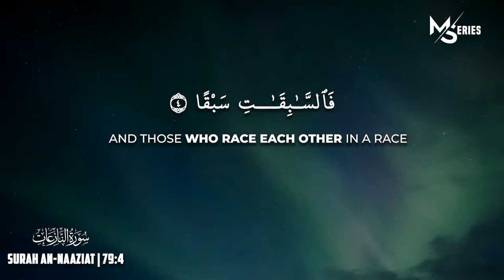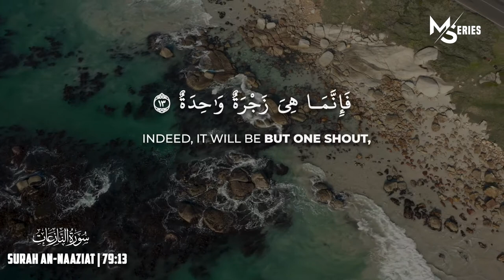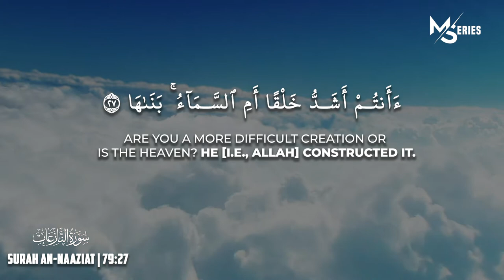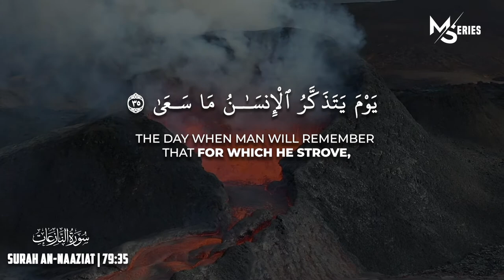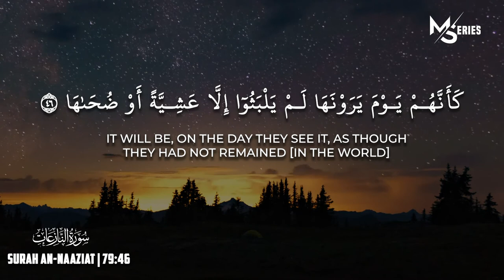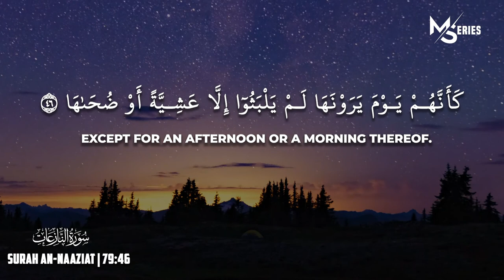Heart Soothing Recitation of Surah An Naziat With English Translation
79 | Surah An-Nazi'at (Those who Drag Forth) with English Translation |النازعات | Juz 30

Are you looking for heart soothing recitation of Surah An-Naziat (Those who Drag Forth) with English Translation?
Hello Guys! Welcome and today we have another beautiful recitation of Surah An-Naziat (Those who Drag Forth) Surah 79 with English Translation.
Surah An-Nazi'at (Arabic: "Those Who Pull Out," in reference to "the angels who pull out the souls of the sinful") is a fictional character. is the Qur'an's seventy-ninth sura, having 46 ayat. It gets its name from the phrase wan-nazi'at, which it uses to open. The root (n-z-') approximately translates to "to yank out with great force," but it can also mean "to wish for" or "to wish for later."
▶️ Surah Naziat brief background:
There are 46 verses in this Surah, separated into two Rukus (sections). It gets its name from the first verse: "" (By those who extract with violence), where the phrase "" appears, which means "The Snatchers/ The Extractors." This Surah was most likely revealed at Mecca during the early days of Muhammad's prophethood proclamation.
Angels are the most common translation for Naziat, especially the angels who are in charge of extracting the souls of the dead. By swearing these angels or beings, it is indicating that, just as God has the power to take back your souls, He also has the power to raise individuals from the dead. As a result, the central topic is an affirmation of the Resurrection and the life to come. The Surah also tells a brief account of Moses, Pharaoh, and his people, as well as warnings on the dangers of arrogant pride, which leads to denial of the truth and, eventually, destruction.
Ibn Masud, Ibn Abbas, Masruq, Said bin Jubayr, Abu Salih, Abu Ad-Duha and As-Suddi all said,
وَٱلنَّـٰزِعَـٰتِ غَرۡقً۬ا
"These are the angels that take the souls of Adam's offspring." Those whose souls are transferred by angels with difficulty, as if drowning throughout the process, are among them. Due to their quickness, the angels are able to remove the souls of those people with ease, as if they were unraveling him (i.e., his soul from him). This is what Allah's message means. Then God declares,فَٱلۡمُدَبِّرَٲتِ أَمۡرً۬ا

Furthermore, by those who plan events. "They are the angels," Ali, Mujahid, Ata, Abu Salih, Al-Hasan, Qatadah, Ar-Rabi bin Anas, and As-Suddi all remarked. "They rule affairs from the heavens to the earth," Al Hasan continued, "meaning by the command of their Lord, the Mighty and Majestic."
▶️ NOTE:  Any of the views expressed by the speakers do not necessarily represent the views of M Series or any other projects it may have or intend to do.